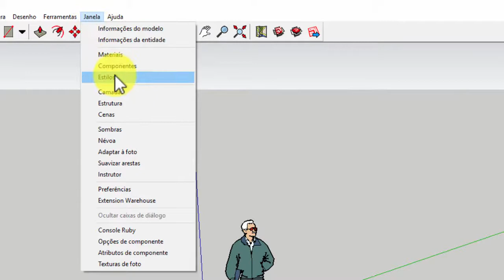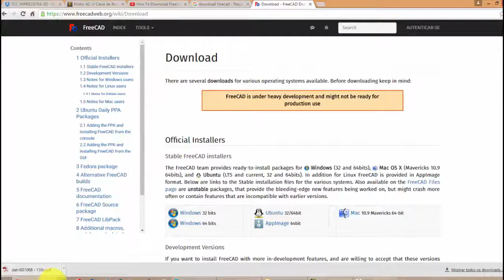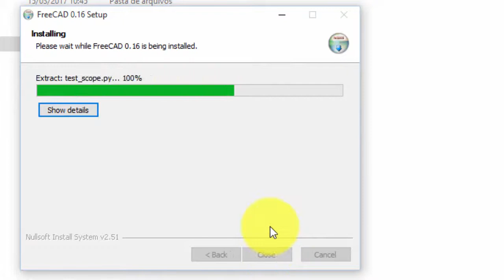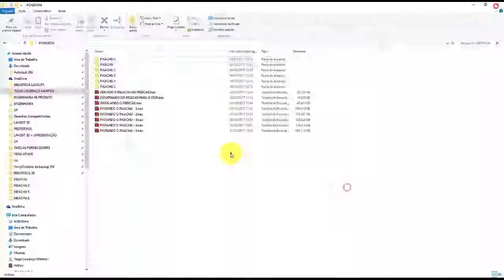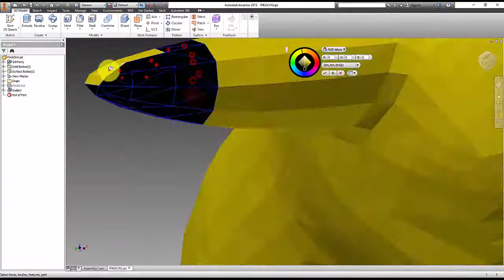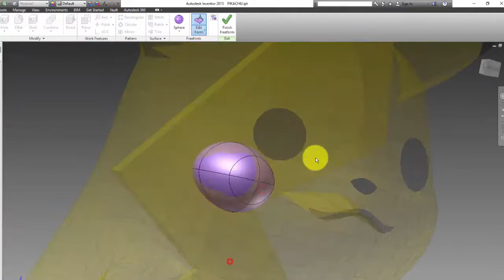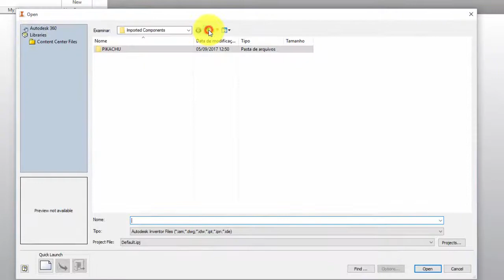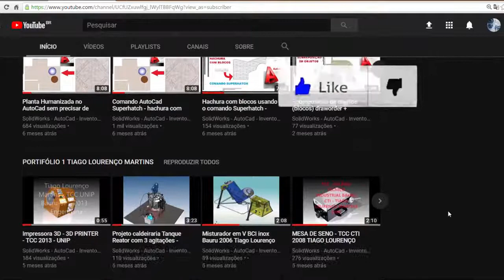Como exportar do Sketchup para o Inventor Do Google Sketchup para o Autodesk Inventor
O vídeo te ajudou? Gostaria de retribuir o conhecimento adquirido com o canal Infinity Projetos Brasil fazendo uma doação de qualquer valor? Então faça uma transferência para a chave 🔑 pix que está abaixo e nos ajude a crescer mais nosso canal e assim poder compartilhar ainda mais conhecimentos

chave 🔑 pix: f66b0104-0b4f-474b-9579-72c3c3971f7a

Sites:
Sketchup STL

Olá projetistas, engenheiros e arquitetos usuários do Inventor, nesse tutorial vou ensinar a exportar do Sketchup para o Inventor, que no exemplo faremos a exportação com o pikachu
para começar, temos que baixar uma extenção do sketchup que é o Sketchup STL dentro do site Extension Warehouse, estou deixando o link aqui na descrição do vídeo agora vamos instalar esta extensão baixada, dentro do Sketchup, para fazermos isso abra o Google Sketchup, abra um arquivo novo, depois clique em janela, depois clique em preferências, dai basta clicar em extensões, instalar extensões, e procurar o caminho que você salvou a extensão baixada, selecione ela e clique em abrir, clique em sim, depois em ok duas vezes. Pronto, estará instalada a extensão stl, para conferir que foi instalado basta clicar em arquivo, depois verificar que já aparece a opção export stl Agora vamos entrar no site 3D WAREHOUSE para baixar o Pokémon Pikachu e assim poder exportar do Google Sketchup para o Autodesk Inventor, então clique no link que deixei na descrição do vídeo, e acesse o site, após acessá-lo basta digitar pikachu e baixar o arquivo, e assim abrí-lo dentro do Sketchup Agora que abrimos o pikachu, vamos exportá-lo para arquivo stl, clicando em arquivo e depois em export stl, depois escolha a unidade como milímetros e clique em export, escolha o local para salvar o formato stl e salve. Para importar um arquivo stl para o inventor existem duas maneiras, uma maneira é utilizando o software FREECAD e outra é sem utilizar o FREECAD, primeiro eu vou mostrar utilizando o FREECAD e durante o vídeo vou mostrar como fazer sem utilizar o FREECAD, também vou mostrar as vantagens de se utilizar ou não utilizar, dependendo da sua aplicação, por isso fique atento ao tutorial que instantes mostrarei o outro método. Para iniciarmos o primeiro método, clique na descrição do vídeo para acessar o site do FREECAD ou aguarde o final do vídeo que deixarei o link para você baixar direto do meu GRABCAD junto com os pikachu no formato Sketchup e Inventor. Assim que abrir o site escolha a versão do seu Windows em quantos bits ele possui para poder baixar, como no meu caso é 64 bits, esse é o que baixarei. Após baixar, basta instalar normalmente, não existe segredo na instalação, basta fazer conforme faço, e também não existe serial ou chave do produto, já que o próprio nome já diz, é grátis. Agora aberto o programa FREECAD, vamos abrir o arquivo STL do pikachu, é só achar o arquivo e abrir normalmente, você tem como dentro do programa mudar as vistas, para transformar o arquivo stl do pikachu em formato STEP, que é o formato que precisamos para abrir corretamento no Inventor, precisamos clicar no ícone verde com o nome do arquivo, que no caso é o pikachu, e depois clicar na aba que está escrito start, depois clique em part, depois clique em peça, depois clique em criar forma a partir de malha, ao abrir a tela da tolerância basta clicar em ok, não precisa mudar o valor, veja que ao fazer isso já criaram várias faces que são as malhas do pikachu, agora clique com o botão direito do mouse no ícone verde escrito pikachu, e clique em apagar, agora clique no ícone azul escrito pikachu, depois clique em ficheiro, depois clique em

exportar do sketchup para o inventor
exportar do sketchup para o solidworks
exportar do sketchup para o catia
exportar do sketchup para o solid edge